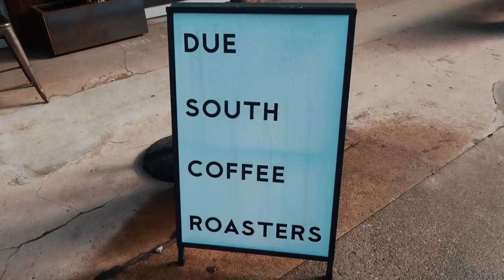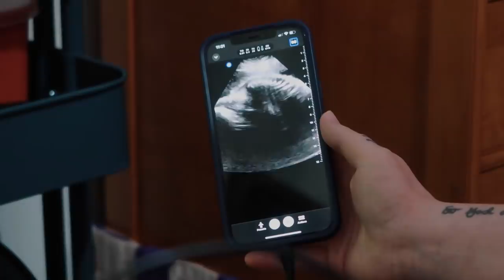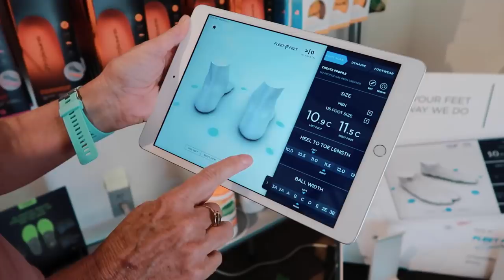I SURPRISED MY WIFE ON HER FIRST MOTHER'S DAY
Nick surprised me on Mother's Day with such a special and thoughtful present. In the rest of this video we also get to check on baby who is getting huge, tested for gestational diabetes, and do normal stuff around the house. If you saw our dog Waldo eating the peanut butter, we didn't give him a full jar lol it was just a little in there so we let him lick it out with our supervision. 😂

Thank you D Gellar for this beautiful gift! We will treasure this forever!!

SHOP//
Chelsea's Books
Amazon Favs

OUR EQUIPTMENT //
Car Vlogging Mount
Vlog Camera
Fav Harddrive
Our Laptop
SD Card for Filming

600 W Washington St. #914

CHANNEL BACKGROUND // Nick and Chelsea are a 23 year old married couple living in South Carolina. They are expecting their first child in July of 2021! Chelsea has made videos on this channel for years starting in the beauty world and now venturing into the lifestyle/advice/family world. They both spend most of their time writing, capturing photos, and planning content around the issues that young adults face. They both have a podcast as well that calls out issues in culture, real life struggles, and fun times most of us go through like getting married or graduating school! The podcast is called "Encounter Now" with Nick and Chels.